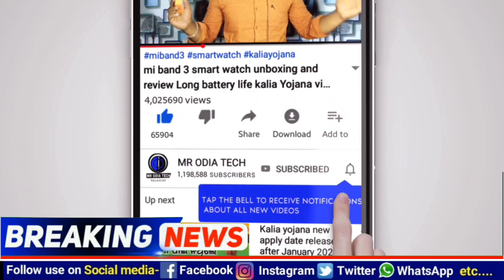କାଲିଠୁ ମାଲକାନଗିରିରେ ନାଇଟ କର୍ଫ୍ୟୁ ୨୩ରୁ ୩୧ ଯାଏଁ Odisha Extends Lockdown All Districts Starting